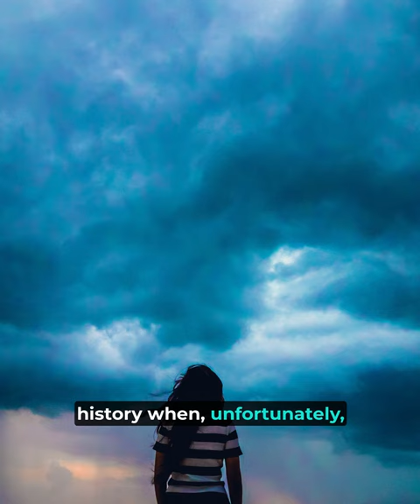Like Noah's Time, The Rains Have Begun to Fall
"The family is the tilt point for a vast number of souls who can go either way—to alienation and anger or to sweetness and service."

Family Perspectives
NEAL A. MAXWELL
Commissioner of Church Education

Art by Kevin Carden Visit his Instagram account for more incredible art.